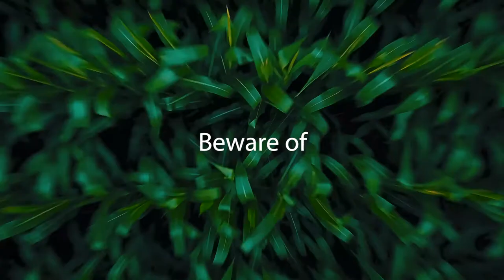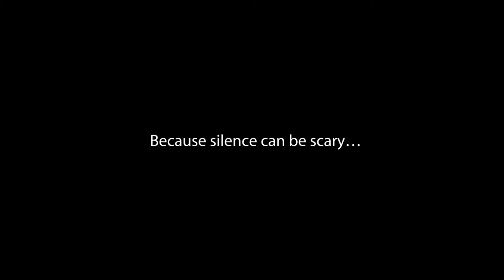2035 The last bee movie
It is time for actions!
Do you think the pollinators and honey bees are important?
Do you think we have to stop the decline?
Do you want to understand how pesticides work and how they affect our health?
Do you want to help?